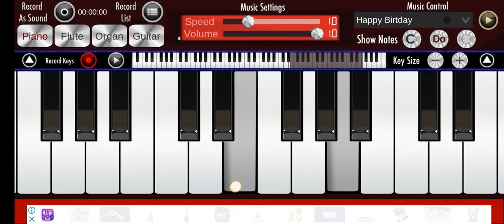The Rages Band - Cowboy Shot Composition (Piano)